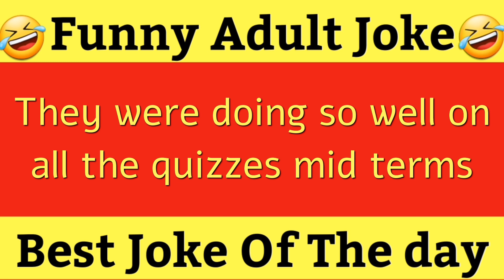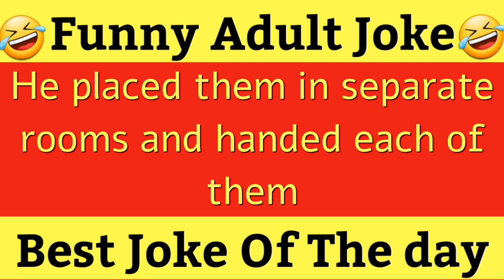"The Flat Tire Final: A Hilarious Joke About Organic Chemistry and Party Plans"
I'll always leave the whole joke in the description in case you want to tell it yourself.

"Get ready to laugh with this hilarious joke about four sophomores taking Organic Chemistry at Duke University. When they decide to party at the University of Virginia instead of studying for their final, they come up with a creative excuse for why they missed the exam. But when they are given the chance to make up the exam the following day, they get more than they bargained for. This joke is sure to bring a smile to your face and have you chuckling."

                       👇Joke👇

At Duke University, there were four sophomores taking Organic Chemistry. They were doing so well on all the quizzes, midterms and labs, etc., that each had an "A" so far for the semester.

These four friends were so confident that the weekend before finals, they decided to go up to the University of Virginia and party with some friends there. They had a great time, but after all the hearty partying, they slept all day Sunday and didn't make it back to Duke until early Monday morning.

Rather than taking the final then, they decided to find their professor after the final and explain to him why they missed it. They explained that they had gone to UVA for the weekend with the plan to come back in time but, unfortunately, they had a flat tire on the way back, didn't have a spare, and couldn't get help for a long time. As a result, they missed the final.

The professor thought it over and then agreed they could make up the final the following day. The guys were  relieved. They studied that night and went in the next day at the time the professor had told them. He placed them in separate rooms and handed each of them a test booklet, and told them to begin.

They looked at the first problem, worth five points. It was something simple about free radical formation. "Cool," they thought at the same time, each one in his separate room, "this is going to be easy." Each finished the problem and then turned the page.

On the second page was written: For 95 points: Which tire?